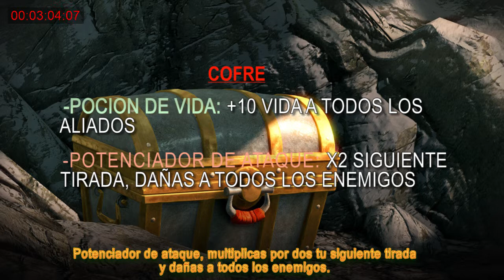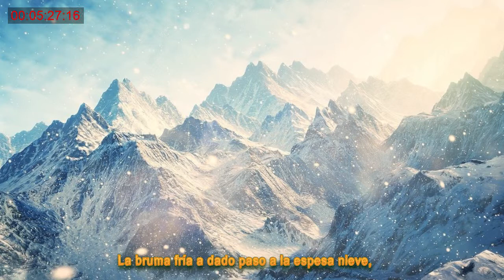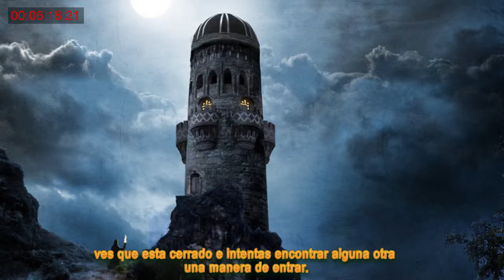Juego de rol interactivo, Episodio 1; Zona 3 - 3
zona 3 - 3.